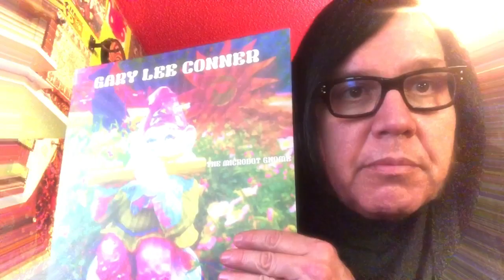the Microdot Gnome VINYL @ Bandcamp